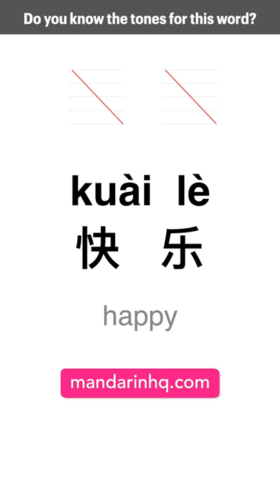Pronounce These Chinese Words Correctly? Mandarin Tone Practice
Can you pronounce these Chinese words correctly? In today's Chinese Lesson, you'll practise Chinese Tones in super commonly used Chinese words and phrases. Let's practise and improve your Chinese pronunciation together!

Hi! My name is Angel Huang. On this channel I help you learn Mandarin Chinese as it's REALLY spoken by people in everyday situations. You'll find videos on...

- Mandarin Chinese Pronunciation (Pinyin Sounds, Tones, Connected speech, Accents)
- Authentic Chinese Street Interviews
- Mandarin Chinese Accent videos (Northern Chinese, Southern Chinese Accent)
- Chinese culture
- Learning Chinese with TV Shows- TV Series
- Learning Chinese with songs/music
- Intermediate Chinese Conversation with Pinyin and English Subtitles
- Much more...

-Angel